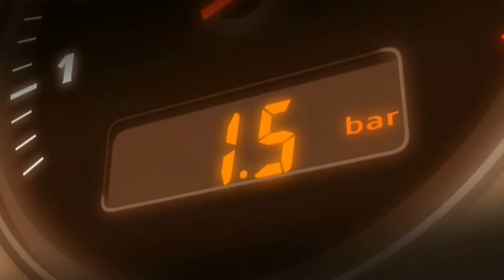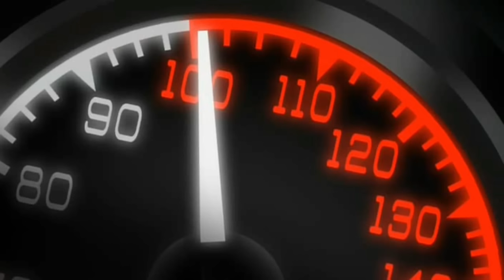Kuroki's Motivation is Reignited | Wangan Midnight | FLAT RACING (Pt.2)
Wangan Midnight street-racing anime series character supercut, featuring Kuroki Takayuki of Flat Racing. After 10 years tuning cars and 6 years methodically building his R33 Nissan Skyline GT-R into something he thought was untouchable on the street, Kuroki realizes there is much more to the tuning world than he thought, after losing out 3 separate times (Pt.1) to older model cars tuned by old-school expert tuners. Kuroki's motivation for tuning and racing is reignited by his new friends and the passion they share towards racing and tuning cars. Now he aims to devote all his efforts towards defeating the legendary "Blackbird" Porsche 964 and "Devil Z" S30 Datsun 240Z. But the road to victory presents many challenges!
This supercut includes Kuroki's rematch against Blackbird.